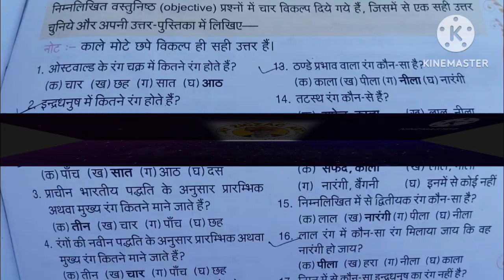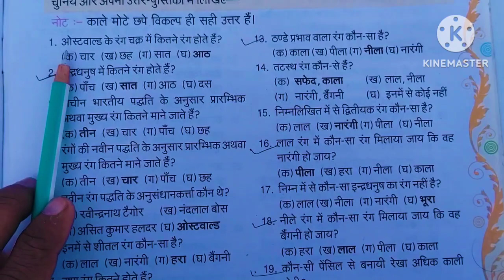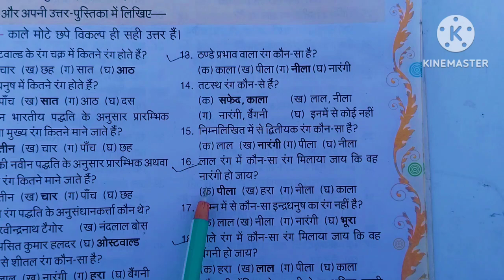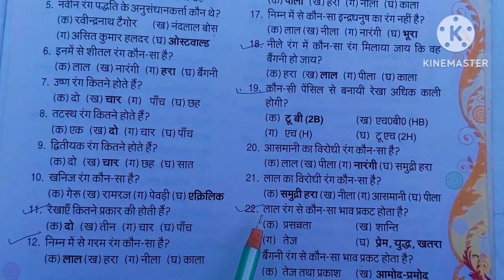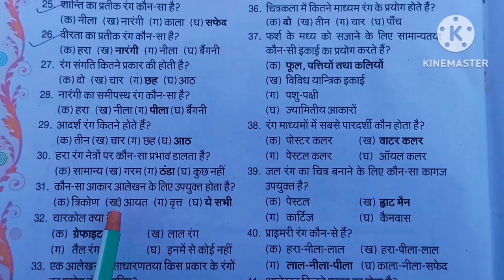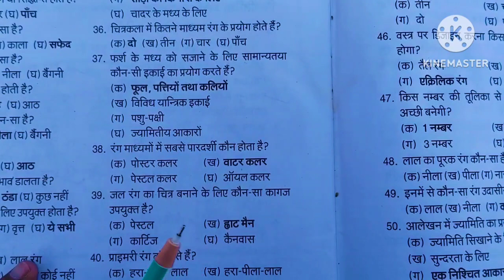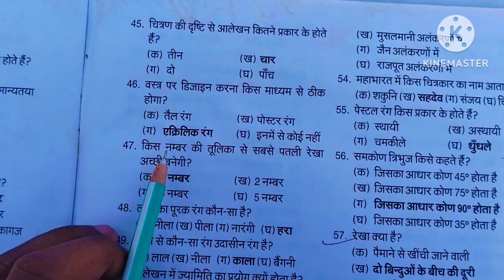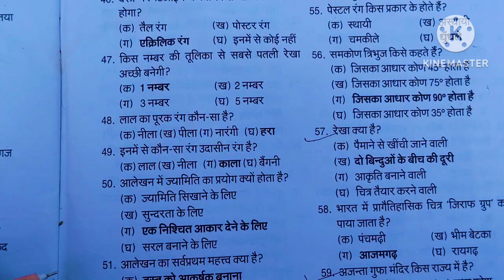आलेखन पर आधारित प्रश्नोत्तर aalekhan prashnotari mahatvpurn कला से संबंधित sabhi ke लिए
आलेखन पर आधारित प्रश्नोत्तर
कला से संबंधित के लिए
महत्व पूर्ण प्रश्नोत्तर